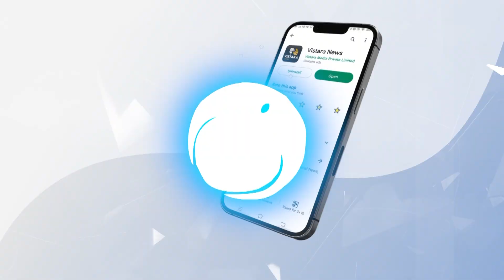ಸಚಿವ ಸಂಪುಟದಲ್ಲಿ ಮಹತ್ವದ ನಿರ್ಧಾರ | Govt approves 75 lakh free LPG connections under Ujjwala scheme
ಉಜ್ವಲ ಯೋಜನೆಯಡಿ ನೀಡುತ್ತಿದ್ದ ಎಲ್‌ಪಿಜಿ ಉಚಿತ ಸಂಪರ್ಕ ಸೇವೆ 3 ವರ್ಷಗಳ ಕಾಲ ವಿಸ್ತರಣೆ ಮಾಡಲು ಕೇಂದ್ರ ಸಚಿವ ಸಂಪುಟ ನಿರ್ಧಾರ ಮಾಡಿದೆ.

ಕೇಂದ್ರ ಸಚಿವ ಸಂಪುಟದಲ್ಲಿ ಮಹತ್ವದ ನಿರ್ಧಾರ | Govt approves 75 lakh free LPG connections under Ujjwala scheme | Vistara News